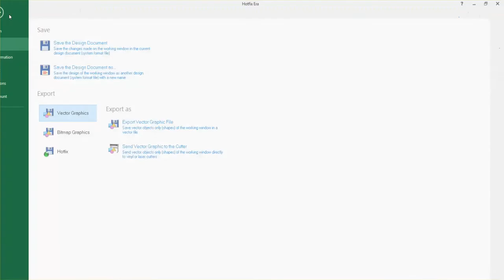Hotfix Era 17 - Export as PLT File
How to export a file to a PLT for use with cutters. This is different than just sending directly to a cutter. If you have a cutter can test compatibility